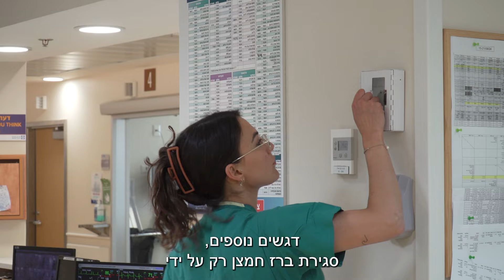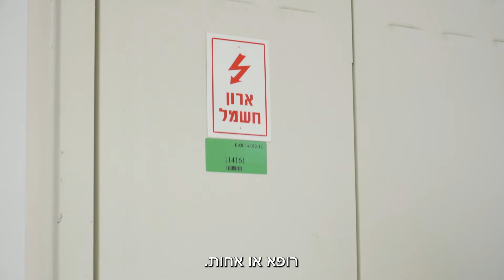התנהגות בזמן שריפה